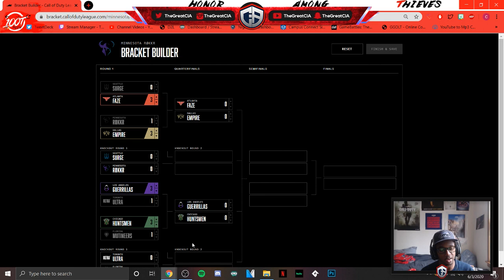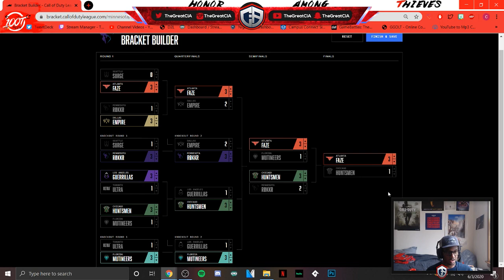Minnesota Rokkr Home Series Bracket Prediction!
Hope you guys enjoyed the video! It'd honestly be insane if I got this right lol.